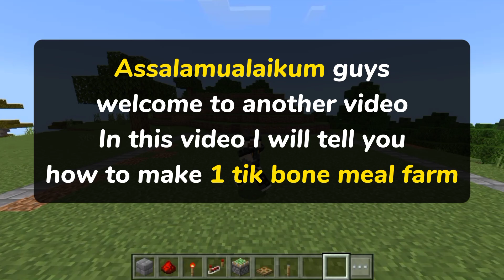Best zero tick Bone meal farm in Minecraft PE 1.20 | Bonemeal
Minecraft Easy Kelp XP Farm Produces Over 1000+ Bonemeal Per Hour, Using simple materials! I Showing how to build a Bonemeal Farm in Minecraft 1.20. This design is expandable, so you can make thousands of bone meal per hour!

bonemeal farm minecraft bedrock
minecraft bone meal farm
minecraft bedrock bonemeal farm
minecraft bonemeal farm
bonemeal farm
bone meal farm tutorial
bonemeal farm minecraft
mcpe bonemeal farm
minecraft bone meal farm 1.19
bone meal farm
bonemeal farm minecraft 1.19
bonemeal farm 1.19
bone meal farm 1.19
minecraft farm
bone meal farm minecraft bedrock
kelp farm
zero tick bonemeal farm
minecraft 1.19 bone meal farm
best bonemeal farm